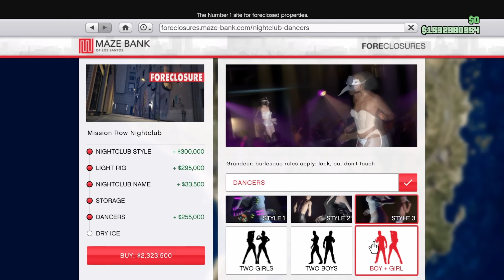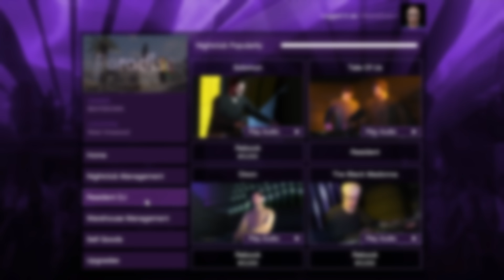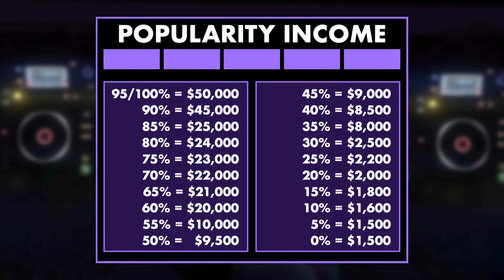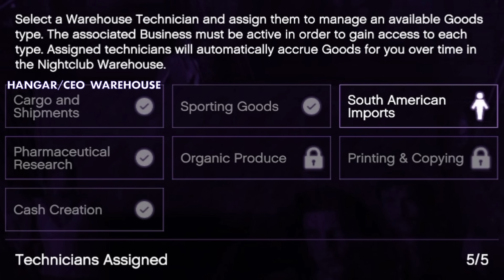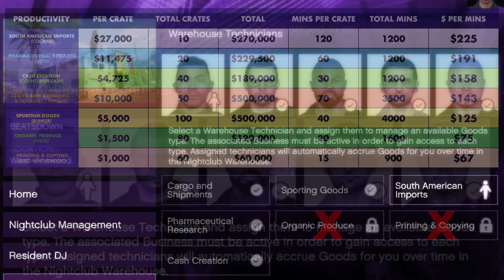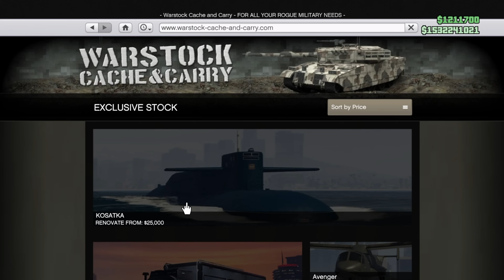Ultimate NIGHTCLUB Money Guide 2024 | GTA Online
The Nightclub in GTA Online is a complicated one to get right, but is arguably the best one in the game. In this video, I go through everything you need to know in order to make the most money in the fastest and easiest possible ways.

All music produced by BeatsDown.

Timestamps:
00:00 Intro
00:34 Best Location
01:19 Setup & Cost
02:30 Storage & TerrorByte
03:37 Nightclub Income
07:11 Warehouse
11:21 Selling